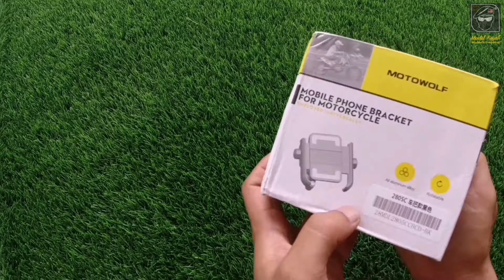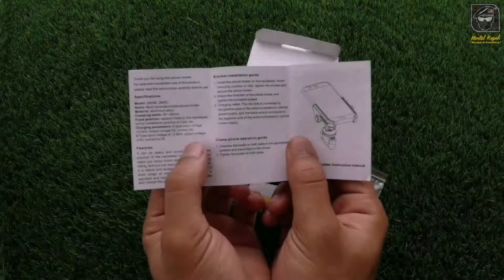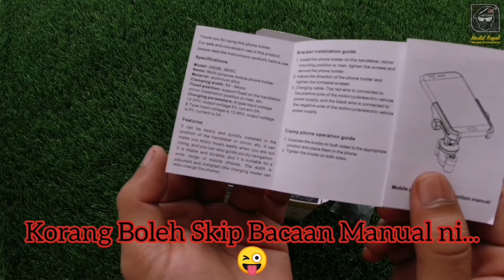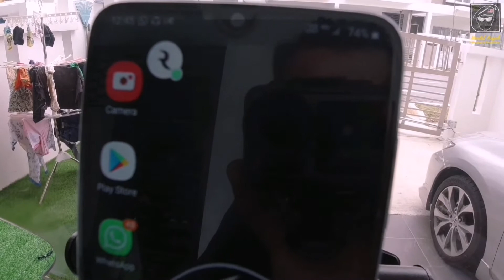Phone Holder "TERBAIK...!!!" | On Versys Malaysia Unboxing Review